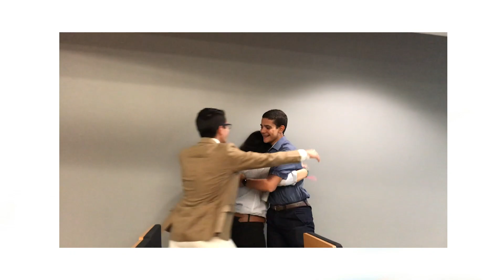AFS-USA: BP Global STEM Academy Houston 2019 Experience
What's up guys! Today we have the long hoped for video of my stay in Houston during the summer of 2019 working as a program coordinator with AFS! It was such an amazing time and an amazing experience, meeting people from South Africa, Brazil, China, India, Georgia, Mexico, Egypt, Germany, and Spain! During one month in Houston these students participated in language learning, intercultural learning activities and many STEM field trips - BP Headquarters of Houston, Galveston Bay,  and Nasa Space Center Houston to name a few ;) I created here a little montage of this experience to spread a little light on an amazing cultural learning opportunity and some great moments I took from this time! Enjoy Houston 2019!